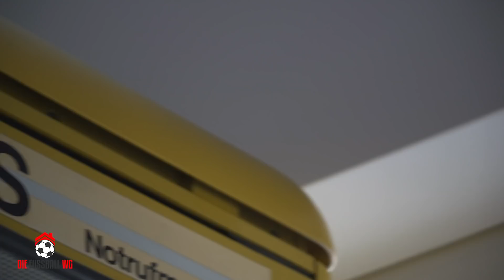DAS WICHTIGSTE SPIEL IHRES LEBENS BEGINNT! | Fussball WG - Folge 10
Es ist soweit! MJ, Hugo und Alfonso können bei einem Testspiel endlich zeigen was sie drauf haben.
Wie werden sie abschneiden? Und wird der Bundestrainer ihre Leistung auf dem Feld für ausreichend empfinden, um für die deutsche Nationalmannschaft zu spielen? Und wie wird Hugo sich auf seiner neuen Position machen...?

► Private Links ◀︎